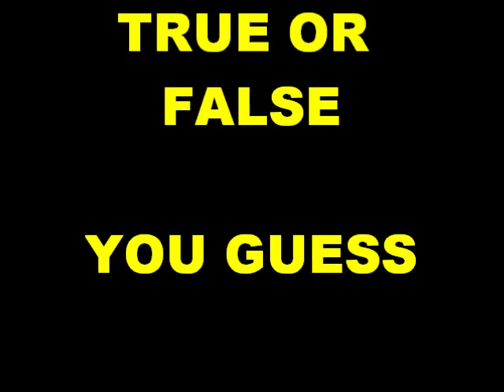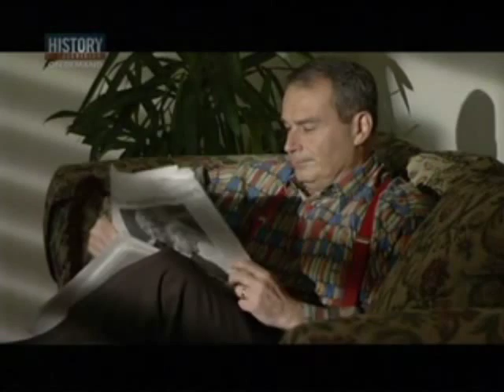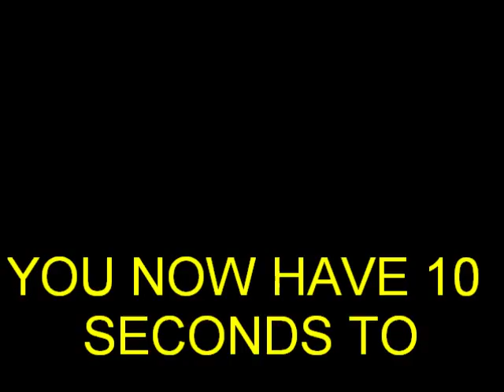Urban Legends-Hugo The Parrot-True Or False?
Watch and you decide-Answer at end of video